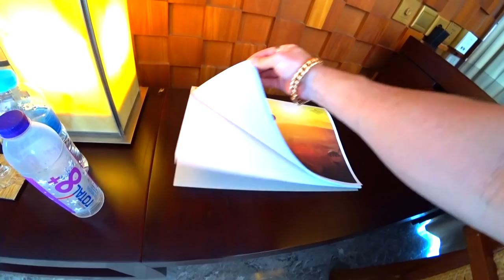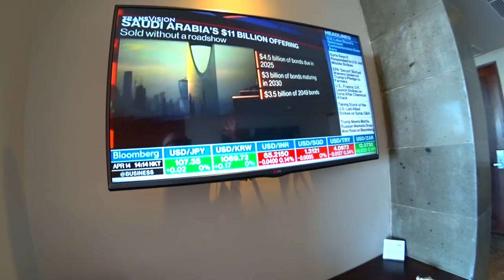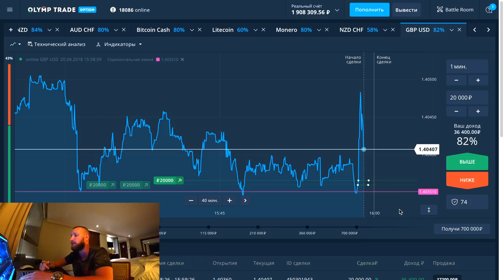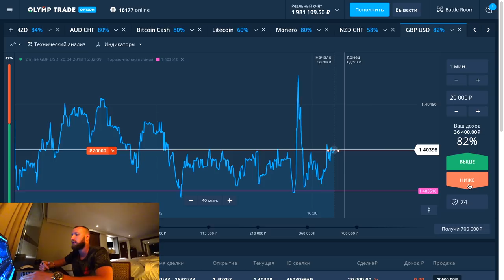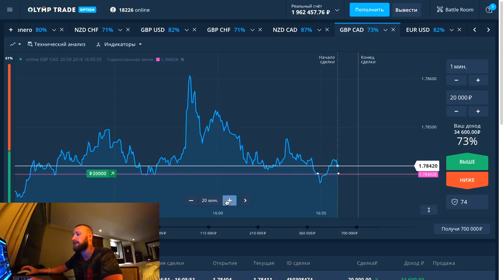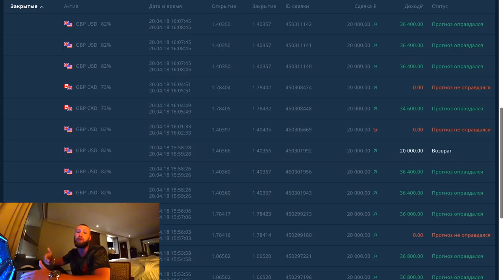СДЕЛАЛ 2000000 НА OLYMP TRADE! ТОРГУЮ НА БАЛИ НА ОЛИМП ТРЕЙД!